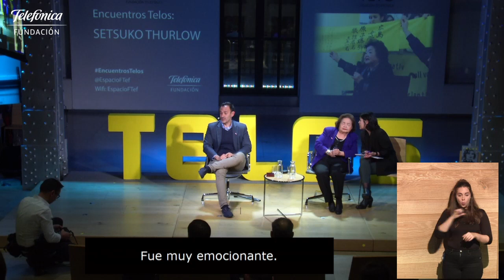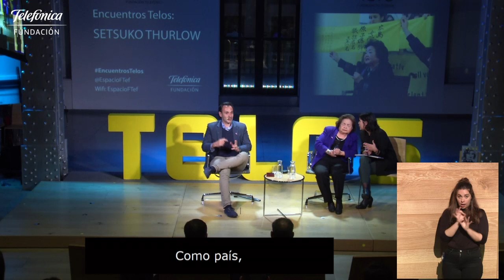Encuentros Telos: Setsuko Thurlow (English)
Tras la experiencia iniciada con el Foro Telos, inauguramos los Encuentros Telos con la visita de Setsuko Thurlow, superviviente del bombardeo nuclear de Hiroshima y Premio Nobel de la Paz.